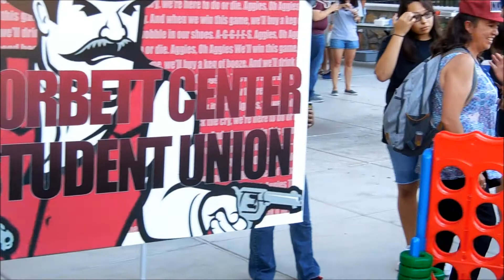Block Party 2016 w/ Eating Contests & Cute Puppies at NMSU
To welcome students to the 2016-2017 academic year, New Mexico State University hosted a Block Party at Barnes & Noble at NMSU in Las Cruces featuring various games & activities from our many departments. Photos from the event are available in the NMSU Fall 2016 album